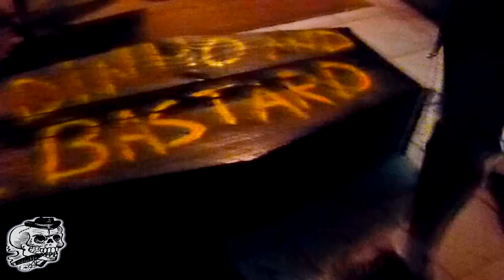James Dinho and the Little Bastard, No Plastic Expo no Boo Teko. 27-10-2018.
O animal apresenta sua arte.

O.A.V.C. - No artistic control.